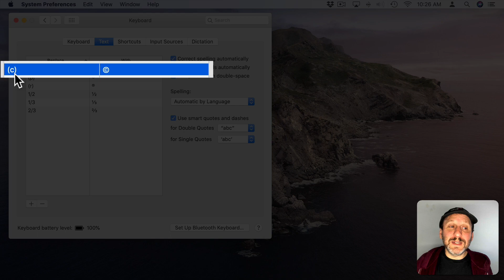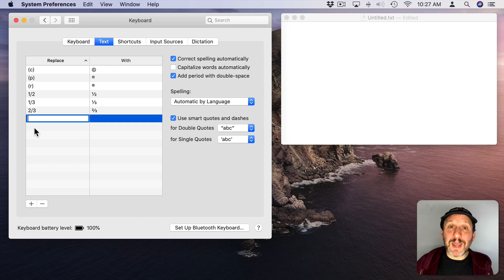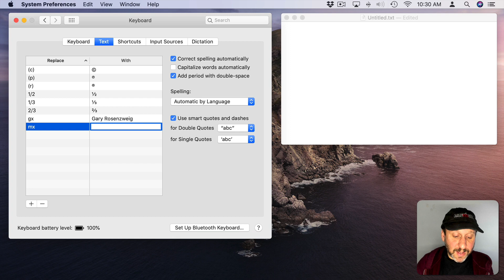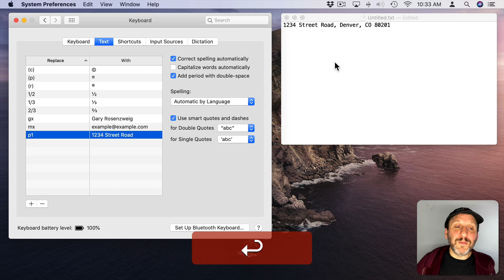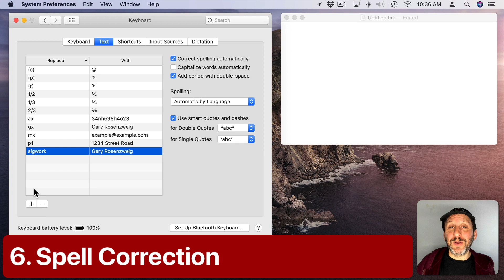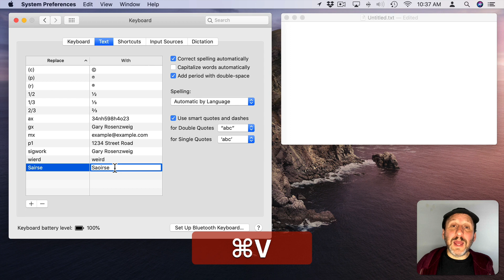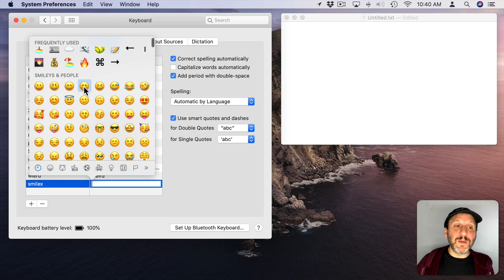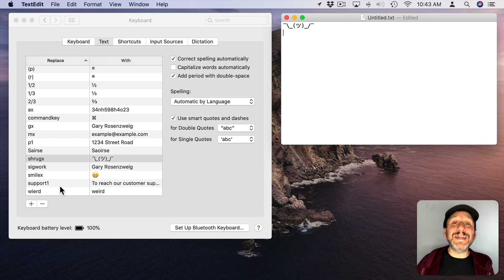10 Ways To Use Text Replacements On Your Mac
Text Replacements are one of the most useful productivity features on your Mac. But even people that use them don't always use them to their fullest potential. Here are 10 examples of things you can do with Text Replacement on your Mac.